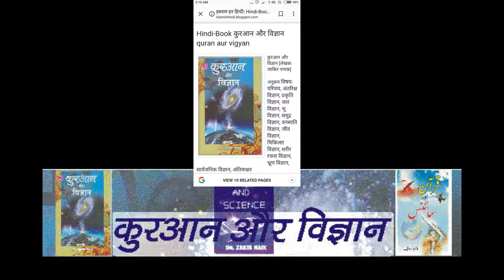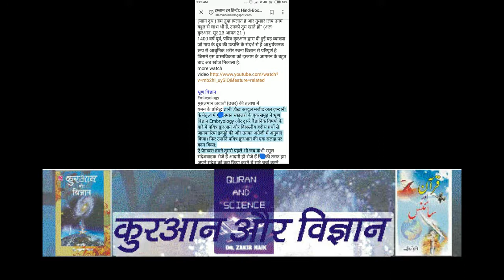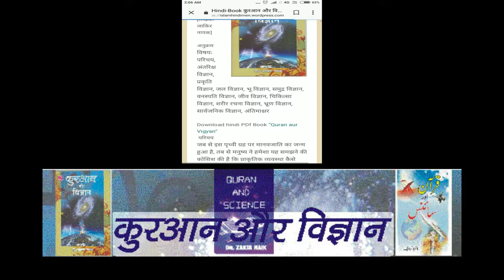कुरआन और विज्ञान 🌿 Book (Quran aur Science) kuran aur vigyan (قرآن اور سائنس)💻👇🌿 👇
क़ुरआन और विज्ञान - हिन्दी - pdf

अनुक्रम विषयः परिचय,अंतरिक्ष विज्ञान,प्रकृति विज्ञान, जल विज्ञान, भू विज्ञान, समुद्र विज्ञान,वनस्पति विज्ञान, जीव विज्ञान, चिकित्सा विज्ञान, शरीर रचना विज्ञान, भ्रूण विज्ञान,सार्वजनिक विज्ञान,

पुस्तक से
अधिक जानकारी के लिए पढ़ें:
भू-विज्ञान में.. ‘बल पड़ने, folding की सूचना नवीनतम शोध का यथार्थ है।
पृथ्वी के ‘पटल crust में बल पड़ने के कारणों से ही पर्वतों का जन्म हुआ। पृथ्वी की जिस सतह पर हम रहते हैं किसी ठोस छिलके या पपड़ी की तरह है, जब कि पृथ्वी की भीतरी परतें layer बहुत गर्म और गीली हैं यही कारण है कि धरती का भीतरी भाग सभी प्रकार के जीव के लिये उपयुक्त नहीं है। आज हमें यह मालूम हो चुका है कि पहाड़ों की उत्थापना के अस्थायित्व stability का सम्बंध पृथ्वी की परतों में बल (दरार) पड़ने की क्रिया से बहुत गहरा है क्योंकि यह पृथ्वी के पटल पर पड़ने वाले ‘‘बल flods ही हैं जिन्होंने ज़न्ज़ीरों की तरह पहाड़ों को जकड़ रखा है। भू विज्ञान विशेषज्ञों के अनुसार पृथ्वी की अर्द्धव्यासः radius की आधी मोटाई यानि 6.035 किलो मीटर है और पृथ्वी के धरातल जिसपर हम रहते हैं उसके मुक़ाबले में बहुत ही पतली है जिसकी मोटाई 2 किलो मीटर से लेकर 35 किलो मीटर तक है इसलिये इसके थरथराने या हिलने की सम्भावना भी बहुत असीम है ऐसे में पहाड़ किसी तंबू के खूंटों की तरह काम करते हैं जो पृथ्वी के धरातल को थाम लेते हैं और उसे अपने स्थल पर अस्थायित्व प्रदान करते हैं। पवित्र क़ुरआन भी यही कहता है:

क्या यह घटना (वाक़िया) नहीं है कि हम ने पृथ्वी को फ़र्श बनाया और पहाड़ों को खूंटों की तरह गाड़ दिया (अल-क़ुरआन: सूर 78 आयत ..6से 7)

यहां अरबी शब्द ‘‘औताद‘‘ का ‘अर्थ‘ भी खूंटा ही निकलता है वैसे ही खूंटे जैसा कि तंबुओं को बांधे रखने के लिये लगाए जाते हैं पृथ्वी के दरारों folds या सलवटों की हुई बुनियादें भी यहीं गहरे छुपी हैं। earth नामक अंग्रेजी़ किताब विश्व के अनेक विश्व विद्यालयों में भू-विज्ञान के बुनियादी उदाहरणों पर आधारित पाठयक्रम की पुस्तक है इसके लेखकों में एक नाम डा. फ्रेंकप्रेस का भी है, जो 12 वर्षा तक अमरीका के विज्ञान-अकादमी के निदेशक रहे जबकि पूर्व अमरीकी राष्ट्रपति जिमीकार्टर के शासन काल में राष्ट्रपति के वैज्ञानिक सलाहकार भी थे इस किताब में वह पहाडों की व्याख्या:कुल्हाड़ी के फल जैसे स्वरूप wedge-shape से करते हुए बताते हैं कि पहाड़ स्वयं एक व्यापकतम अस्तित्व का एक छोटा हिस्सा होता है जिसकी जड़ें पृथ्वी में बहुत गहराई तक उतरी होती हैं। संदर्भ ग्रंथ:earth फ्रेंकप्रेस और सिल्वर पृष्ट 435 ,, earth science टॉरबुक और लिटकन्ज पृष्ट 157

ड़ॉ॰ फ्रेंकप्रेस के अनुसार पृथ्वी-पटल की मज़बूती और उत्थापना के अस्थायित्व में पहाड़ बहुत महत्पूर्ण भूमिका निभाते है।

पर्वतीय कार्यों की व्याख्या करते हुए पवित्र क़ुरआन स्पष्ट शब्दों में बताता है कि उन्हें इसलिये बनाया गया है ताकि यह पृथ्वी को कम्पन से सुरक्षित रखें।

‘‘और हम ने पृथ्वी में पहाड़ जमा दिये ताकि वह उन्हे लेकर ढ़ुलक न जाए‘‘ । (अल..क़ुरआन: सूर: 21 आयात.. 31)

इसी प्रकार का वर्णन सूर 31: आयत. 10 और सूर: 16 .. आयत 15 में भी अवतरित हुए

हैं अतः पवित्र क़ुरआन के उप्लब्ध बयानों में आधुनिक भू विज्ञान की जानकारियां पहले से ही मौजूद हैं।

पहाड़ों को मज़बूती से जमा दिया गया है

पृथ्वी की सतह अनगिनत ठोस टुकडों यानि ‘प्लेटा‘ में टूटी हुई है जिनकी औसतन मोटाई तकरीबन 100 किलो मीटर है। यह प्लेटें आंशिक रूप से पिंघले हुए हिस्से पर मानो तैर रही हैं। उक्त हिस्से को उद्दीपक गोले aestheno sphere कहा जाता है। पहाड़ साधारणतया प्लेटों के बाहरी सीमा पर पाए जाते है। पृथ्वी का धरातल समुद्रों के नीचे 5 किलो मीटर मोटा होता है जबकि सूखी धरती से सम्बद्ध प्लेट की औसत मोटाई 35 किलो मीटर तक होती है। अलबत्ता पर्वतीय श्रृंख्लाओं में पृथ्वी के धरातल की मोटाई 80 किलो मीटर तक जा पहुंचती है, यही वह मज़बूत बुनियादें है जिनपर पहाड़ खड़े है। पहाड़ों की मज़बूत बुनियादों के विषय में पवित्र क़ुरआन ने कुछ यूं बयान किया है

‘‘और पहाड़ इसमें उत्थापित किये ( गाड़ दिये )। (अल.क़ुरआन: सूर: 79 आयत ..32 )

इसी प्रकार का संदेश सूरः 88 आयत .19 में भी दिया गया है ।

अतः प्रमाणित हुआ कि पवित्र क़ुरआन में पहाड़ों के आकार. प्रकार और उसकी उत्थापना के विषय में दी गई जानकारी पूरी तरह आधुनिक काल के भू वैज्ञानिक खोज और अनुसंधानों के अनुकूल है।